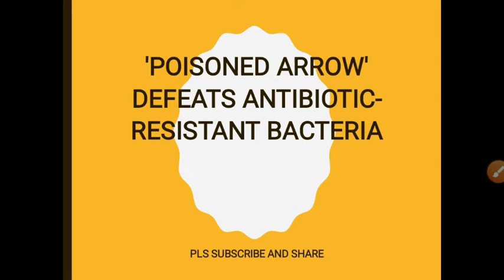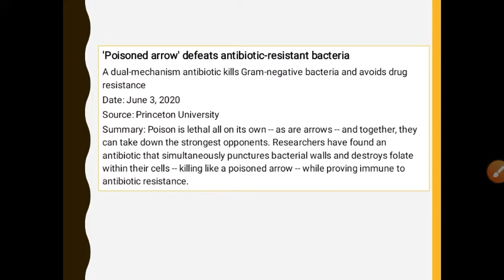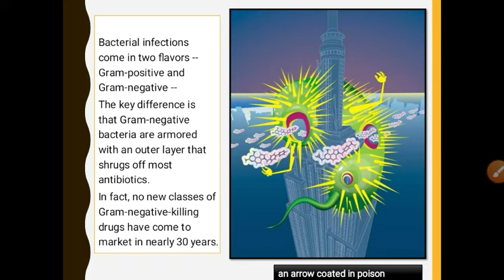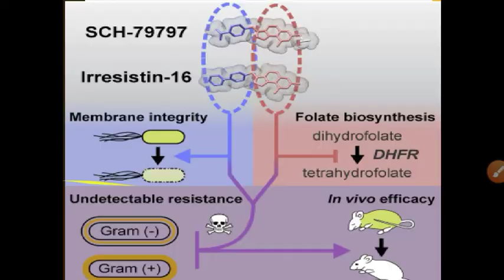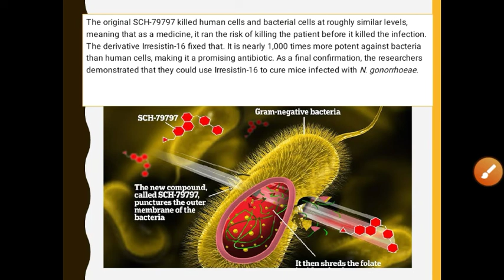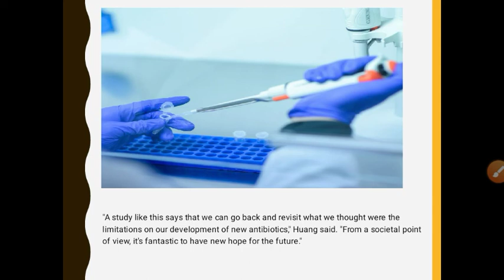Poisoned Arrow defeats antibiotic resistance bacteria|Recent Update|English & Bengali Lecture